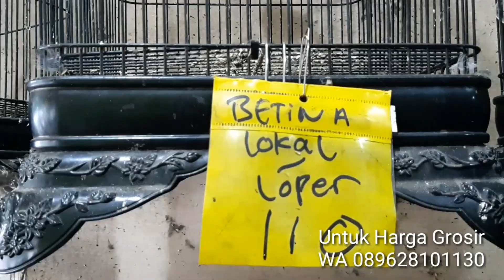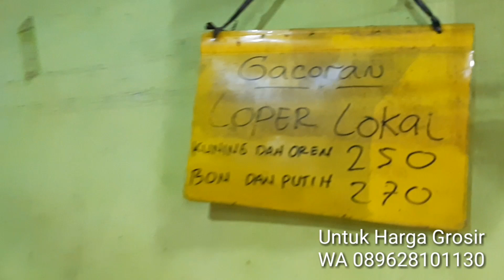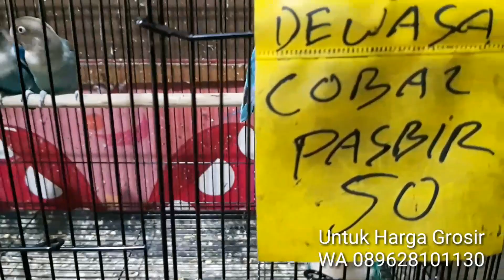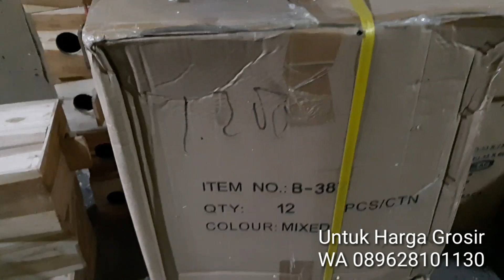Jum'at Siang Ready Lovebird Kenari Melimpah Harga Mulai 30 Ribu An Bisa Buat Jual Lagi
List Di Video Harga Ecer Satuan Beli di Toko.Untuk Partai Grosir Bisa WA 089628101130

Toko Mbak Dwi Kenari Lovebird
Ready Burung Lovebird Kenari Dan Sangkar Bisa Pembelian Burung Partai Kirim Luar kota dan Luar pulau. Ecer Satuan Khusus ke toko.

Menerima Setoran Lovebird Kenari
di Toko

Juga Ada Warung nya :
Sego Sambel Pencit dan Pecel Mbak Dwi
Untuk Delivery Buka di Go Food

Lokasi Tepi jalan raya sidoarjo surabaya.
Depan pabrik Maspion 2 Buduran sidoarjo Pas tengah tengah indomaret alfamart banjarkemantren Buduran sidoarjo.

GPS buka Google dwi kenari lovebird
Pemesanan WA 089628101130